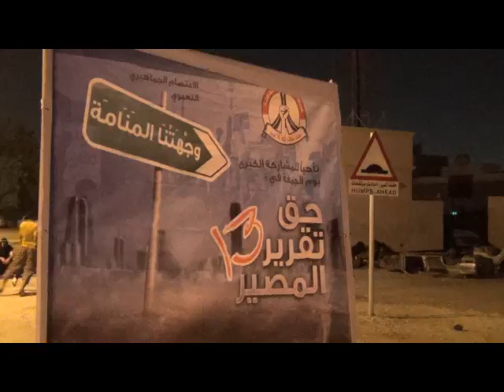قرية القرية : شعارات الثورة الى الابد 11-10-2012